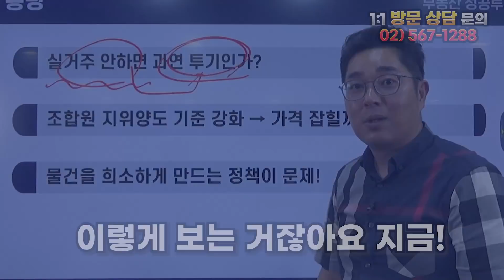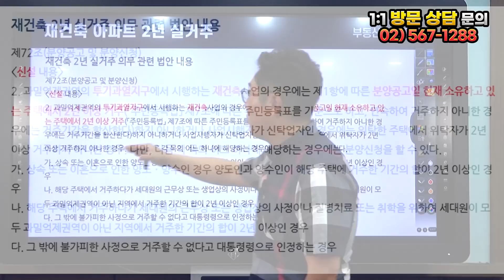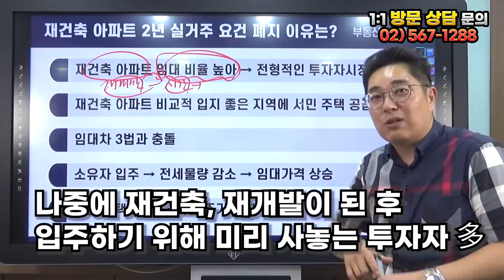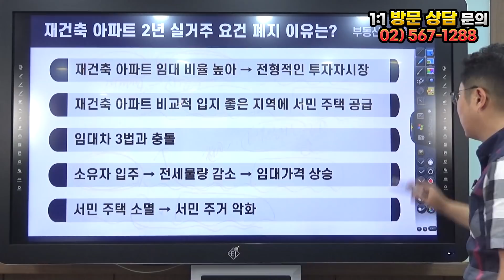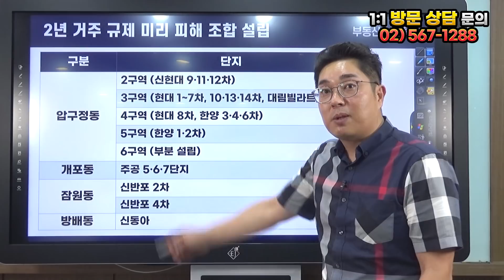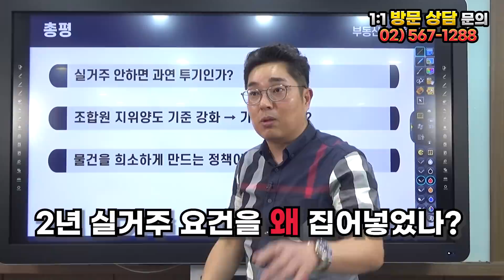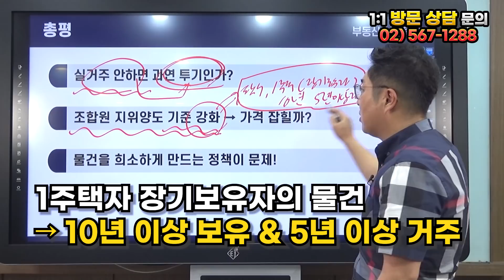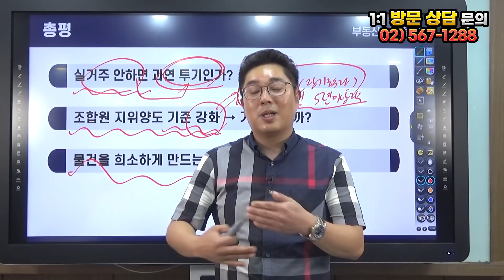재건축 실거주 의무 2년 백지화, 집값만 불지피고 없던일로?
작년 6.17대책으로 떠오른 재건축 아파트 2년 실거주 요건
집을 산 투자자들이 실거주를 위해 세입자를 내쫓는 등
많은 혼란을 가져오던 실거주 요건이 백지화되었습니다.
재건축 실거주 의무에 대한 내용, 지금 시작하겠습니다!

▷ Youtube Live
▷ 온라인 부동산 세미나&상담 라이브 : 매주 수요일 오후 8시
▷ 6시 퇴근길 부동산 라이브 : 매주 월, 화, 목 저녁 6시

▷ 부동산 방송 : 한국경제TV 매주 수요일 오후 5시 30분 ~ 6시 30분
▷ 부동산 방송 : 한국경제TV 매주 금요일 오후 6시 ~ 7시